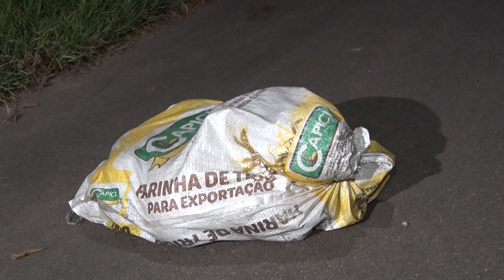SUSPEITO DE FURTOS É BALEADO POR HOMEM NA GARUPA DE MOTO NO BAIRRO PEDRINHAS